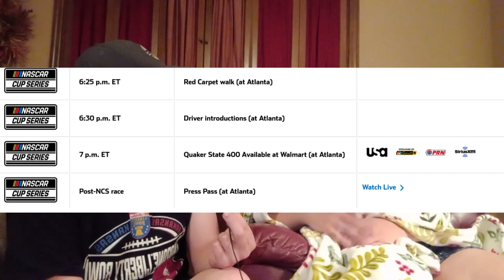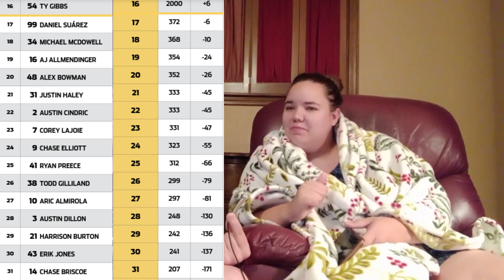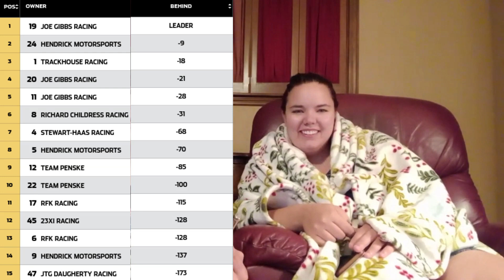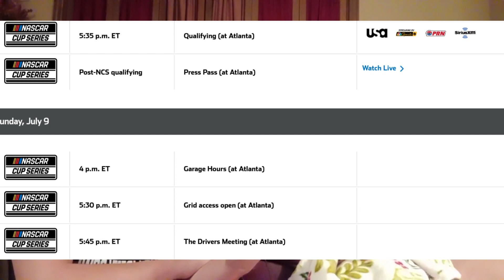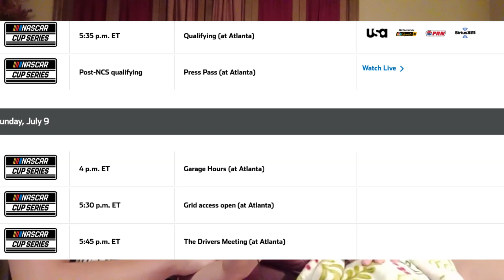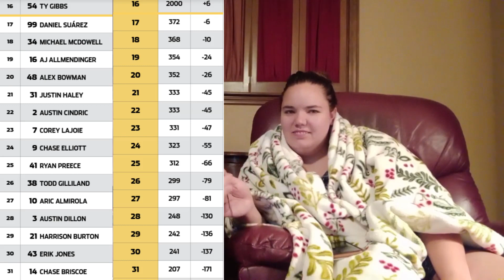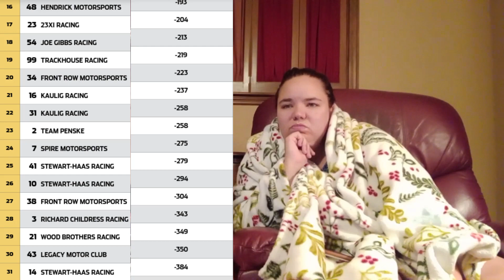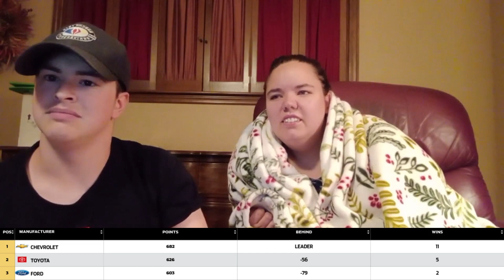NASCAR Pre-Race Show | 2023 Quaker State 400 at Atlanta (Cup Series)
In this video, Emily and I preview this weekend's NASCAR Cup Series race at Atlanta Motor Speedway, the Quaker State 400.

NASCAR
NASCAR Xfinity Series NASCAR Craftsman Truck Series
Kyle Busch Daytona 500 Bubba Wallace Chase Elliott Kyle Larson Joey Logano Brad Keselowski Kevin Harvick William Byron Zane Smith Cole Custer Corey Heim Justin Allgaier Kansas Speedway Coke 600 Jimmie Johnson Jeff Gordon Richard Petty NASCAR Race NASCAR Highlights